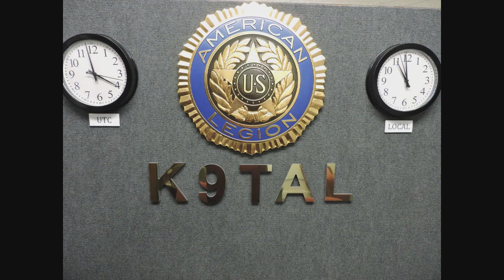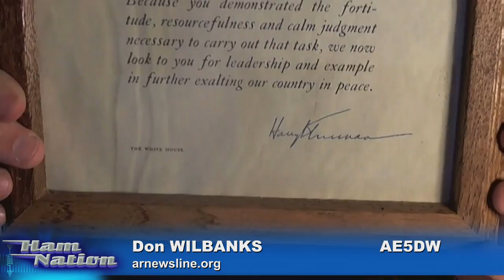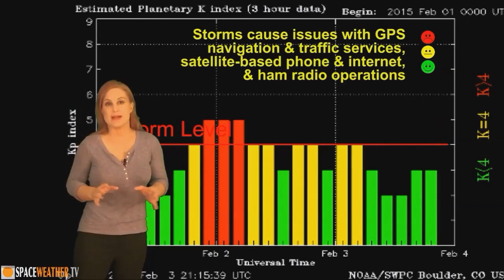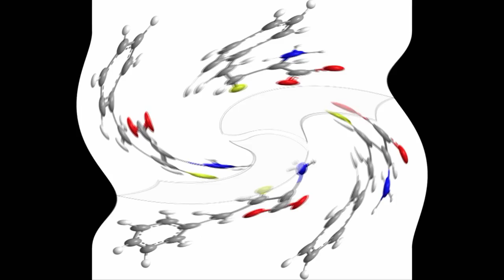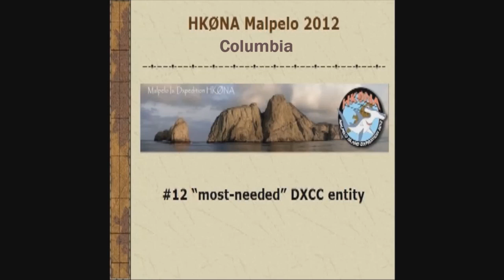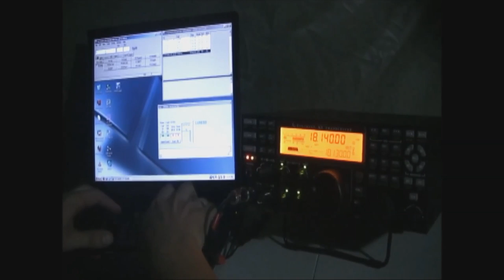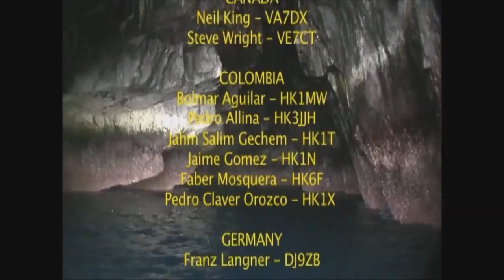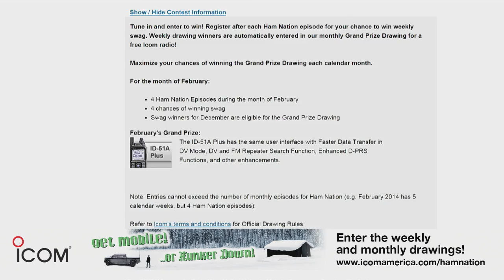Ham Nation 182: We Visit the American Legion Amateur Radio Club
Hosts: Bob Heil (K9EID), Gordon West (WB6NOA), George Thomas (W5JDX), Don Wilbanks (AE5DW), Valerie Hotzfeld (NV9L), and Amanda Alden (K1DDN)

Guest: Marty Justis (K9TAL)

Gordo sings at Quartzfest 2015, Amateur Radio Newsline is back, Don and George's excellent Hamfest adventure and more!